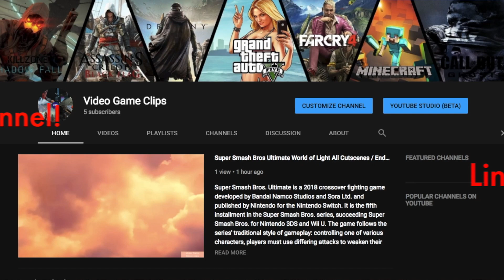Disney Heroes Battle Mode ELSA PURPLE PROMOTION PART 424 Gameplay Walkthrough - iOS/Android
Join the battle in this action-packed RPG starring Disney and Pixar heroes from The Incredibles, Wreck-It Ralph, Toy Story, Zootopia & more!

Welcome to the digital City... and enjoy it while you can. A wicked virus is corrupting every pixel, turning even the heroes’ own friends and family against them! Pull together the best teams for the job, equip powerful gear, and battle against incredible odds to save your fellow heroes.

• Team up for missions and special campaigns

You can download and play this game for free. Please be informed that it also allows you to play using virtual currency, which can be acquired as you progress through the game or by paying with real money.

This game contains advertising which will redirect you to a third-party site.